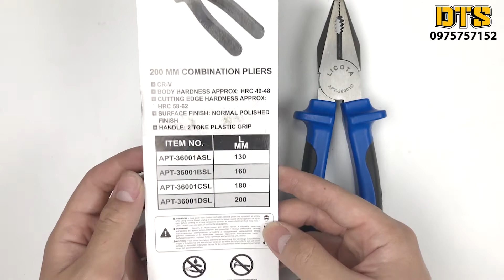Kìm điện cao cấp LICOTA 8 inch APT-36001 DSL